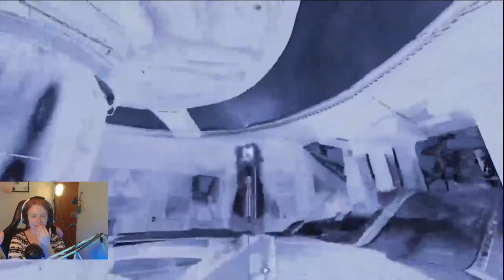REACTION: NEW MAP!! Apex Legends Season 11 Trailer | BEE Reacts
this trailer was kinda poggers tho

I play Apex on twitch